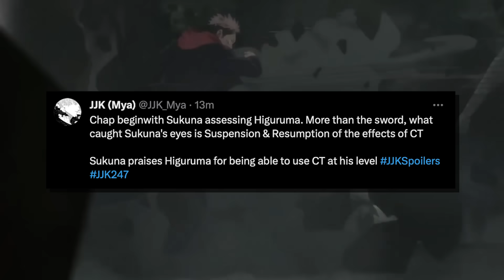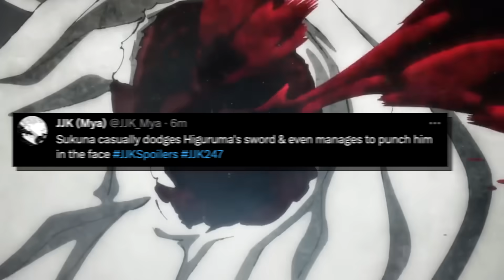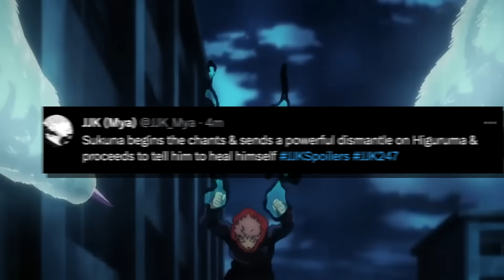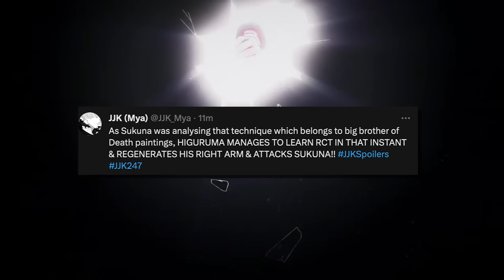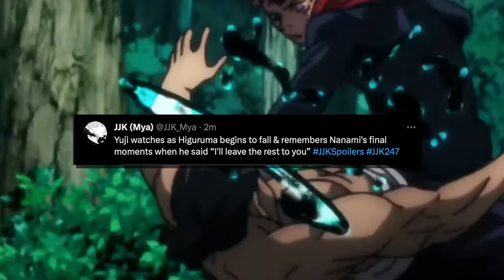YUJI CT.. MOST INSANE CHAPTER... WOW. | Jujutsu Kaisen 247 Spoilers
Click this link for a free $100 coupon for use on Temu!

In this video I talk about Yuji and Sukuna while breaking down chapter 247 of Jujutsu Kaisen.

Follow The Instagram to engage with me on community topics and spaces in the future!

Full Color Manga Panels done by various artist in my other videos, mainly

Also thank you to the Jujutsu Kaisen Wiki for compiling most information